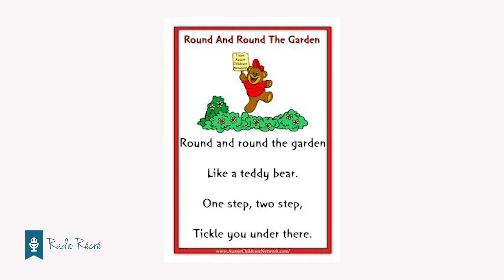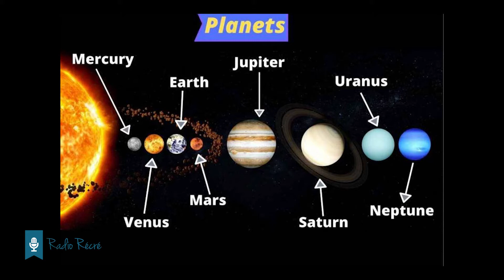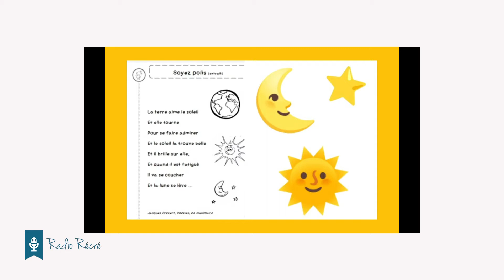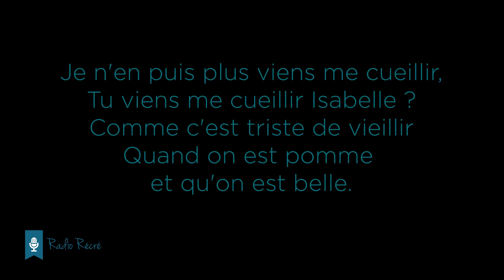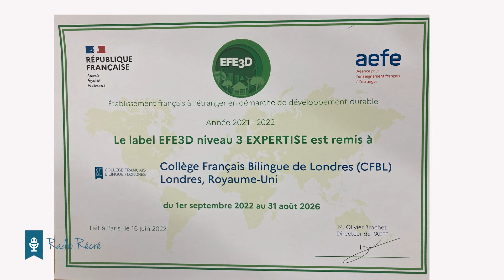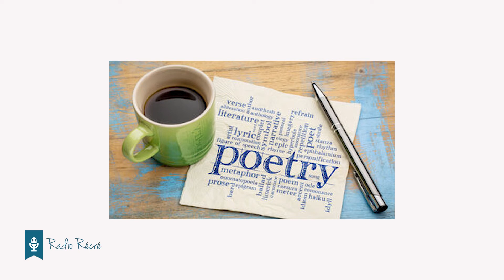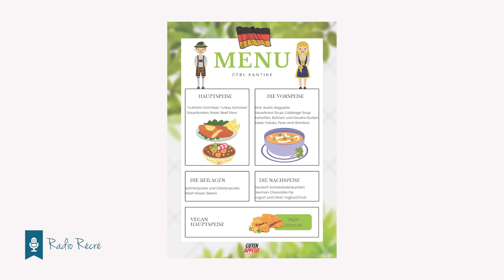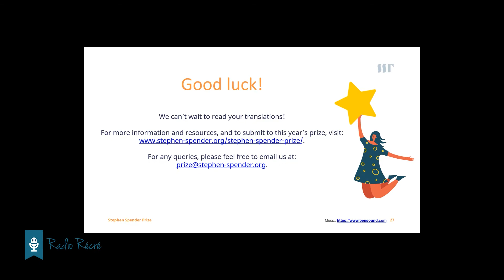Emission 28 juin 2022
00:00 Présentation par les CM2
01:16 La semaine de la poésie des PS-MS
04:22 Devine l'animal de la ferme des PS-MS: tirage au sort
05:25 L'élevage de papillons des GSM
07:55 Devine la planète par les GSM
10:10 Visite au musée des sciences par les GSM
17:33 La semaine de la poésie des GSM et des CP
22:00 J'invente mon histoire par les CP
25:44 Visite du chateau de Mountfitchet par les CP
29:00 La semaine de la poésie des CE1
32:10 L'élevage de canetons des CE1
36:35 Les Ecolos Rigolos: CFBL école écologique par les CE2-CM2
39:55 La semaine de la poésie des CE2
41:05 Présentation du Journal du CFBL par les CE2, CM1 et CM2
45:02 La semaine de la poésie des CM1
47:48 Enigmes mathématiques: tirages au sort de deux énigmes
49:50 Projet "Mai des langues": les menus de la cantine dans différentes langues
52:40 Projet "Mai des langues": Interview de Miss Watts
55:50 Stephen Spender Prize: Compétition de traduction de poèmes par les 5èmes
01:01:45 Reportage: Les 6èmes au restaurant espagnol
01:04:06 Le DofE 2022: les 3èmes et M. Canto vous racontent